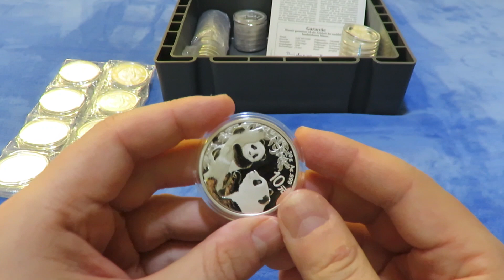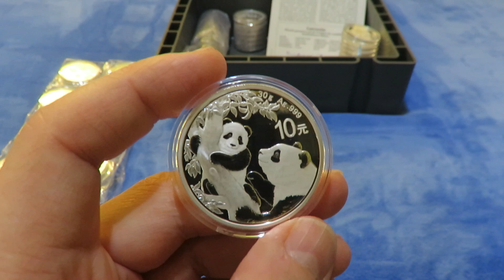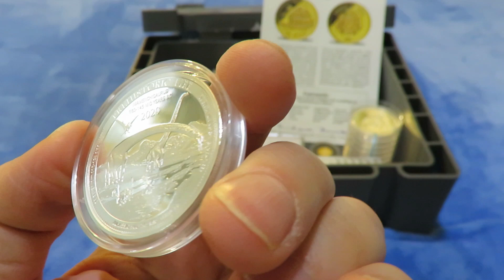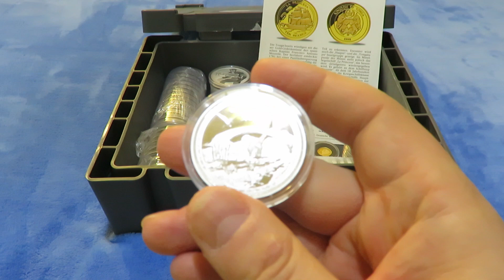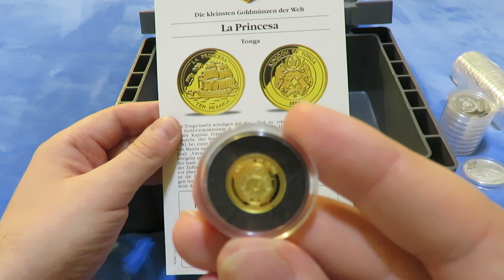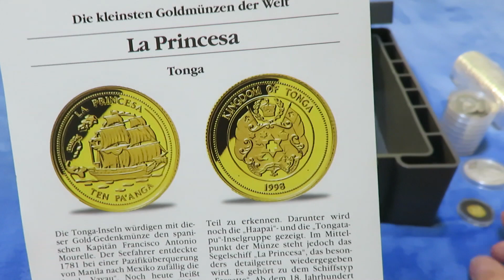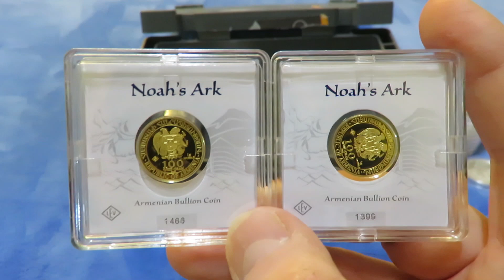СУПЕР МЕГА РАСПАКОВКА 💥💥💥 СЕРЕБРЯНЫЕ И ЗОЛОТЫЕ МОНЕТЫ 6 ЯНВАРЯ 2021 ГОД 6.01.2021 💥💥💥 НУМИЗМАТИКА 💥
СУПЕР МЕГА РАСПАКОВКА 💥💥💥 СЕРЕБРЯНЫЕ И ЗОЛОТЫЕ МОНЕТЫ 6 ЯНВАРЯ 2021 ГОД 💥💥💥 НУМИЗМАТИКА МОНЕТЫ МИРА

ДЛЯ БЫСТРОЙ СВЯЗИ

РАСПАКОВЫВАЮ МОНЕТЫ - ДУМАЮ ИНТЕРЕСНО НУМИЗМАТАМ
Распаковка долгая и я думаю будет интересная.
Короткий обзор разных монет.

ПО ЦЕНАМ НА МОМЕНТ
РОСОМАХА ТУВАЛУ - 3800 рублей
МАМЕНЧИЗАВР КОНГО - 3500 рублей
ПАНДА КИТАЙ - 3300 рублей
ХРОНОС - 3100 рублей
ЦЕНЫ ВКЛЮЧАЯ ДОСТАВКУ И СТРАХОВКУ В РОССИЮ

Музыка Purrple Cat с разрешения и одобрения группы.
Music Purple Cat - лучшая релакс музыка 2020 года.

распаковка монет, перебор монет, распаковываем серебряные монеты
цены на серебро, рост цен на серебро, цена серебра рост цена серебра
монеты серебряные или серебряные монеты перебор монет 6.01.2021
перебираем поступление монет 6 января 2021 года, выгодные вложения в серебро, выгодное вложение в золото